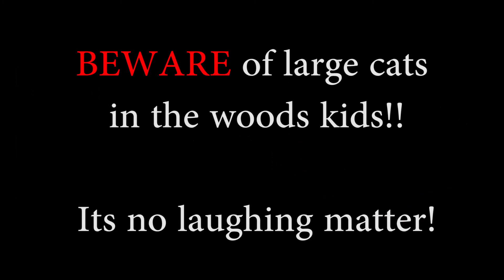Jim Bob Got Attacked Story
I was mindin' my own business and got attacked by some kid of wildcat, here is the full story!!